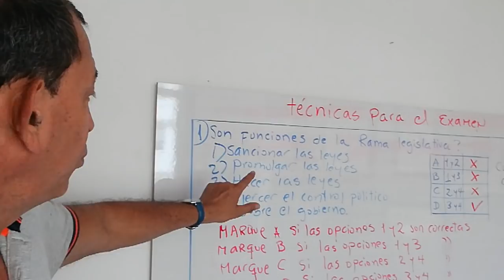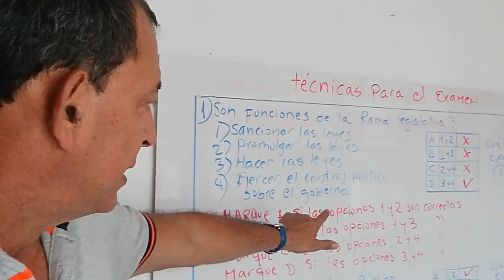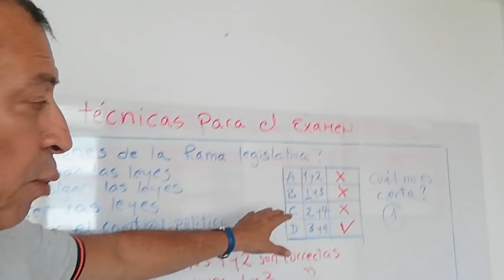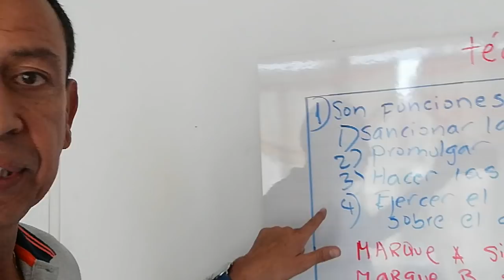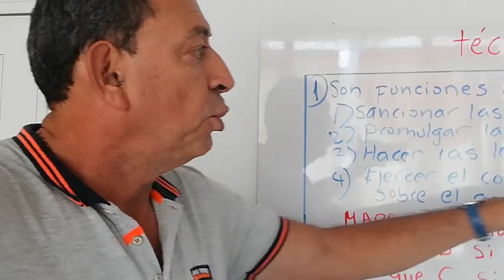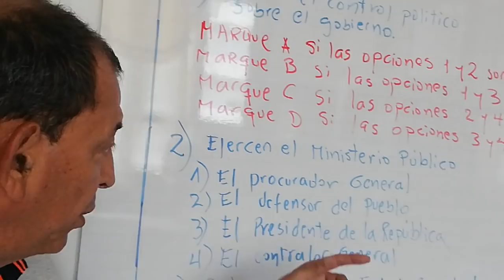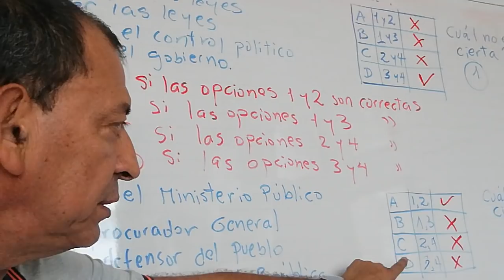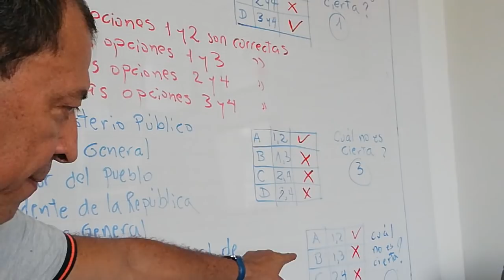Técnica responder preguntas múltiples examen defensoria.